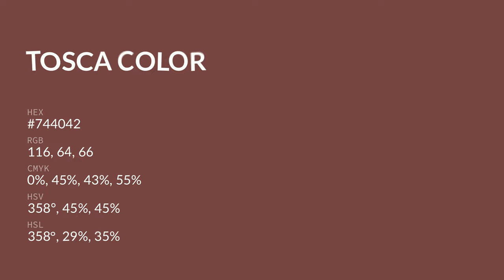Tosca color #744042 hex color - Red color - Cool color 744042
What color is Tosca ? #744042 hex color - Red color - Cool color 744042

Hex #744042 Color Code is also known as Tosca color.